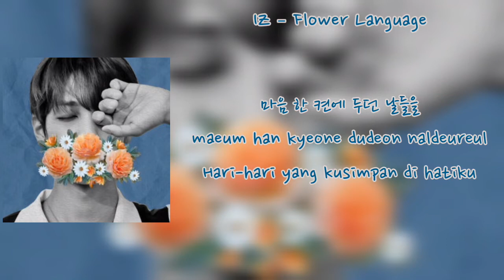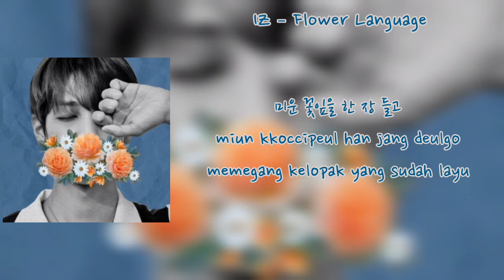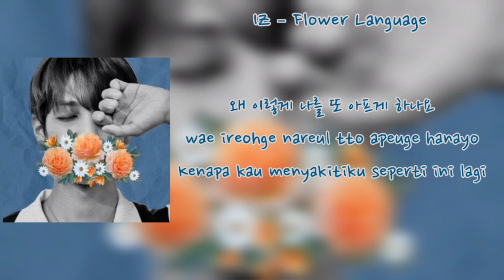아이즈 (IZ) – 미운 꽃말 (Flower Language) | INDOSUB